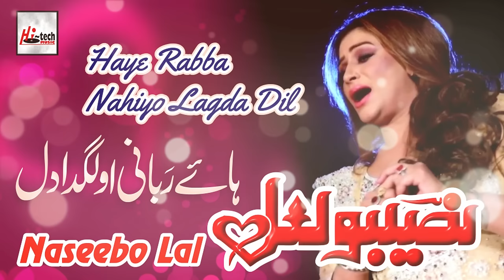Haye O Rabba Nahin Lagda - Best of Naseebo Lal - HI-TECH MUSIC